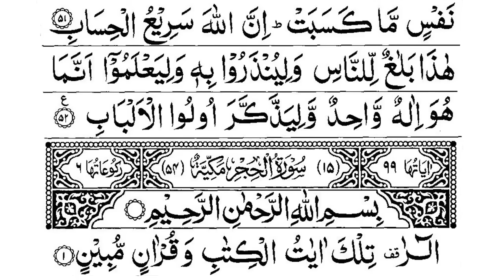Para 13 Full - Sheikh Abdur-Rahman As-Sudais With Arabic Text (HD) - Para 13 Sheikh Sudais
Image credit :
Google (Islamicnet)©

ثواب کی نیت سے ہمارے چینل کو سبسکرائب کریں تاکہ زیادہ سے زیادہ لوگ قرآن کو سن کر اور سیکھ سکیں شکریہ